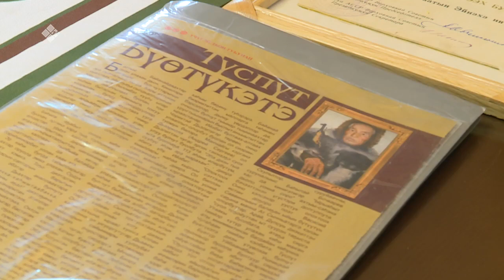«Үүтээн кэпсээнэ» (22.05.22)